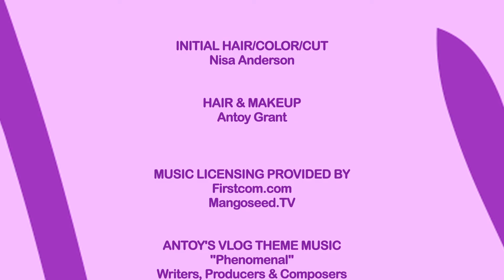Antoy's Vlog EP 004: Find & Live Ur Passion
Antoy Grant shares an easy exercise that she used to find her passion and gives steps that anyone can use to begin to live their most passionate life possible! Go Find & Live Ur Passions Now!